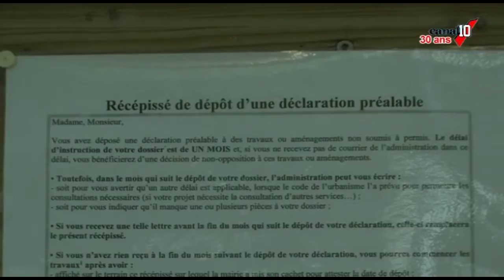[Vidéo] GUADELOUPE. Expulsion sur un terrain à Saint fraçois (Canal10)